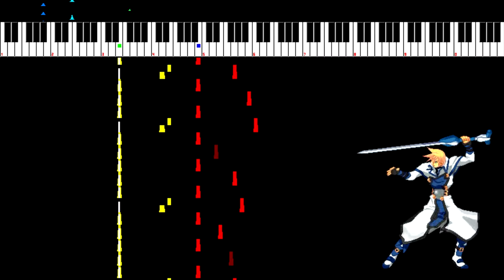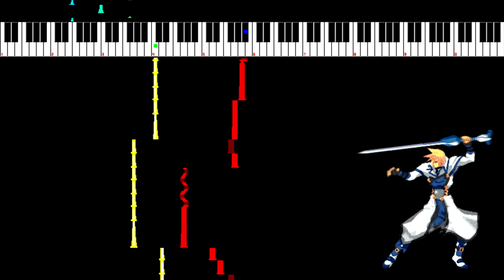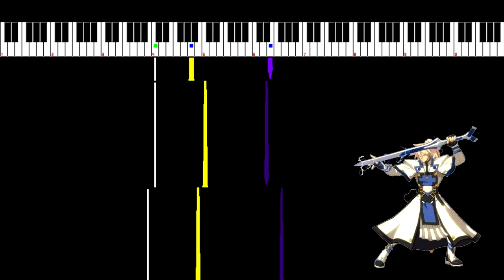Guilty Gear XX - Holy Orders (But I Don't Loop It Properly) 8bit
Holy Orders plural :) yes I "snuck" Holy Orders III in there